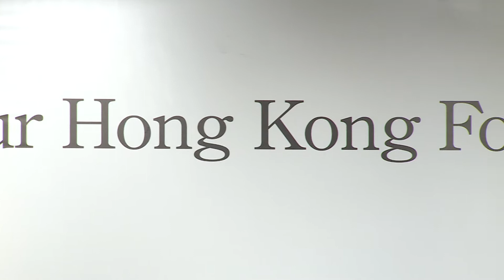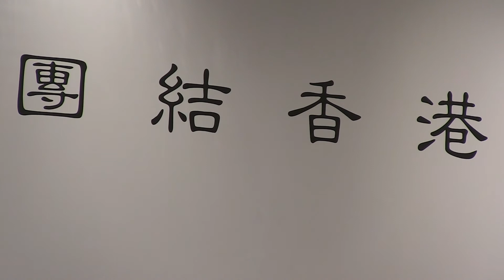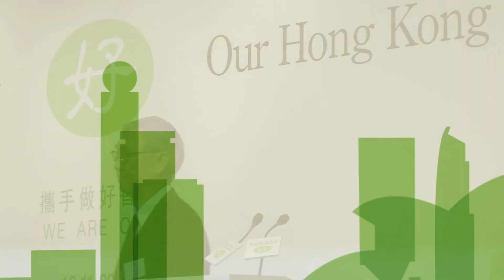團結香港基金2014年11月10日成立典禮暨「香港: 前景」論壇香港城市大學原校長張信剛教授發言